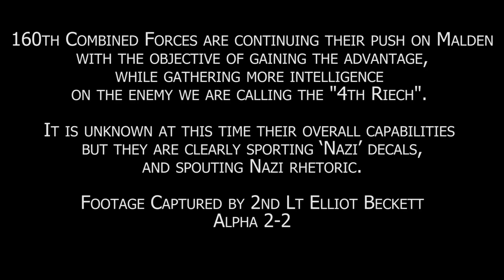Operation Belly of the beast (Day 2) - 160th SOR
160th Combined Forces are to continue their push on Malden with the objective of Gaining geographic and tactical advantage on Malden and gathering more intelligence on the enemy we are calling the ‘4th Riech’.

Footage Captured by 2nd Lt Elliot Beckett, Alpha 2-2